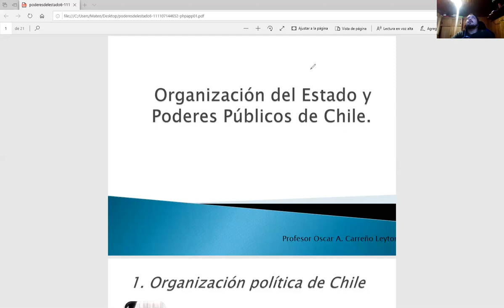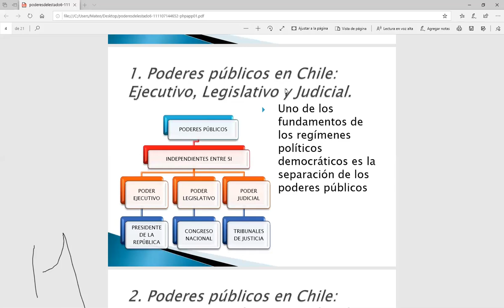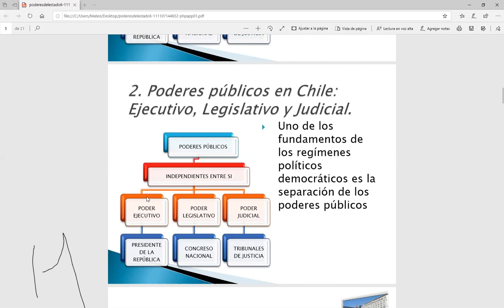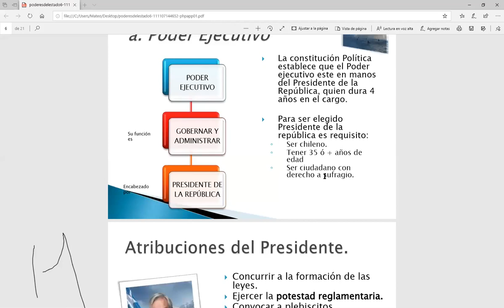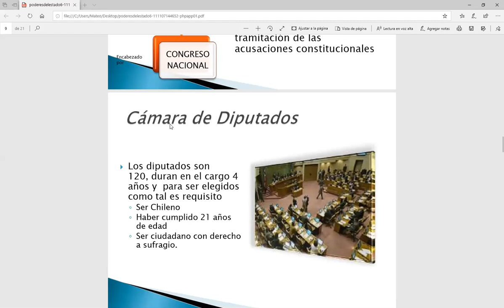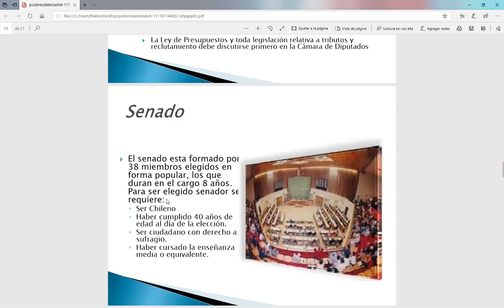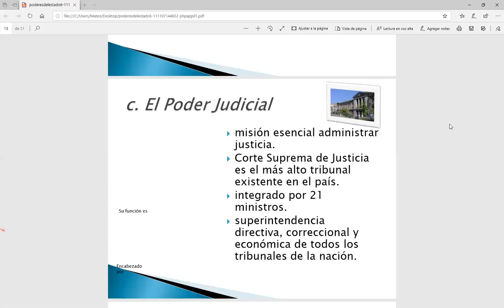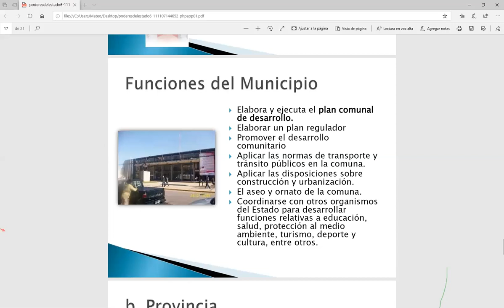Sexto Basico // Estructura el estado de Chile // unidad 1